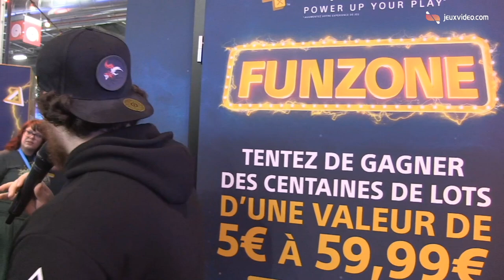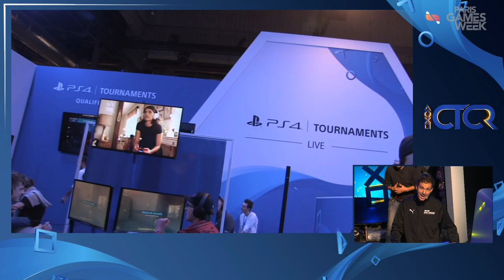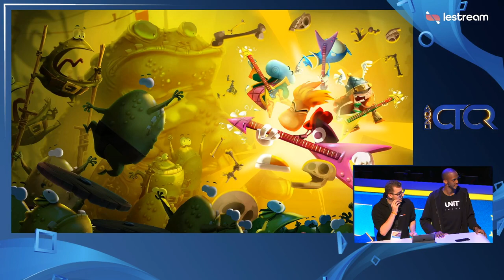"Qui est le créateur de la PlayStation ?" Le quiz CTCR avec les Viewers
L'émission CTCR du jeudi 31 octobre à la ParisGamesWeek. On vous fait gagner une PS4 édition collector !